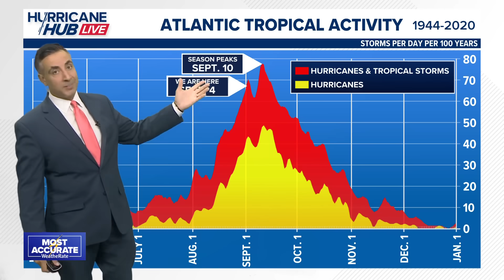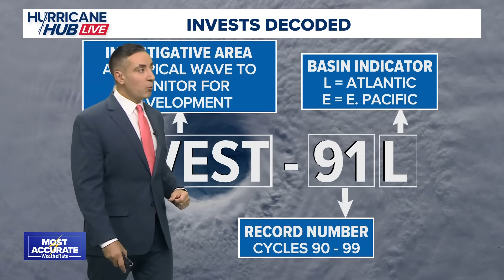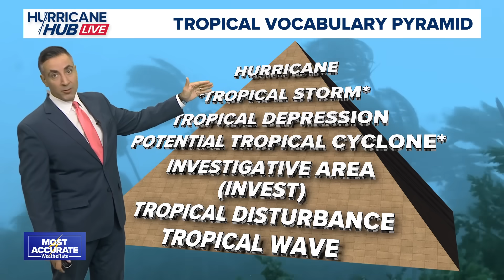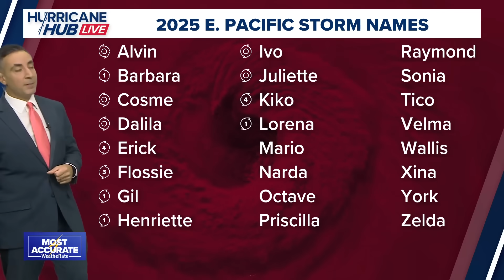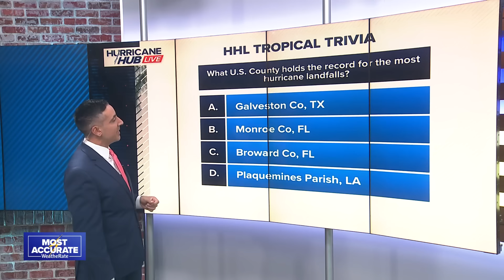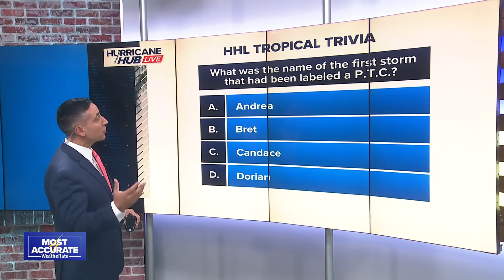Invest 91L, soon to be Tropical Storm Gabrielle, could threaten land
Chief Meteorologist Tim Pandajis is watching the newly identified area of investigation that is soon to be Tropical Storm Gabrielle, which could threaten land. See the latest spaghetti plots in tonight's episode of Hurricane Hub LIVE. Livestream from Thursday, September 4, 2025.